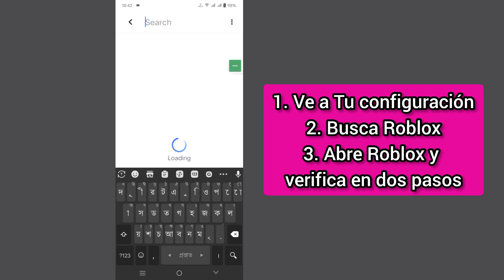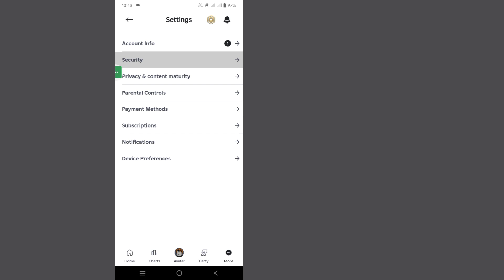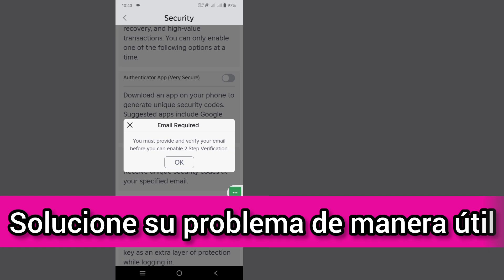Cómo activar la verificación en dos pasos en Roblox (2025) || Cómo desactivar la verificación en dos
Cómo activar la verificación en dos pasos en Roblox (2025) || Cómo desactivar la verificación en dos pasos en Roblox

Un tutorial sobre cómo activar la verificación en dos pasos en tu cuenta de Roblox. Siguiendo este tutorial, te asegurarás de que solo tú tengas acceso a tu cuenta.

Activar la verificación en dos pasos añade una capa adicional de protección a tu cuenta de Roblox. Requiere un paso adicional durante el proceso de inicio de sesión, lo que dificulta que alguien acceda a tu cuenta sin tu permiso.

activar la verificación en dos pasos en Roblox

Cómo activar la verificación en dos pasos en Roblox,
Cómo activar la verificación en dos pasos en Roblox Authenticator,
Cómo eliminar la verificación en dos pasos en Roblox sin iniciar sesión,
Cómo activar la verificación en dos pasos en Roblox móvil,
Cómo desactivar la verificación en dos pasos en Roblox sin iniciar sesión,
Cómo desactivar la verificación en dos pasos en Roblox sin correo electrónico,
Cómo desactivar la verificación en dos pasos en Roblox móvil,
Cómo desactivar la verificación en dos pasos en Roblox 2024,
Cómo desactivar la verificación en dos pasos en Roblox sin código,
Cómo desactivar la verificación en dos pasos en Roblox 2025,
Cómo desactivar la verificación en dos pasos en Roblox móvil 2024,
Cómo desactivar la verificación en dos pasos en Roblox sin PIN,
Cómo desactivar  Verificación en dos pasos en Roblox (Xbox)
Cómo desactivar la verificación en dos pasos en Roblox (PS5)